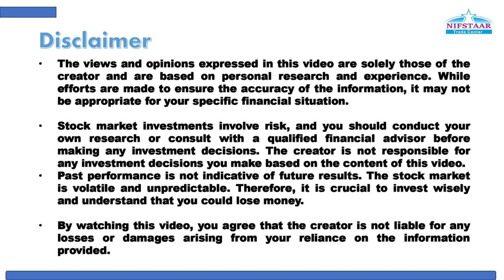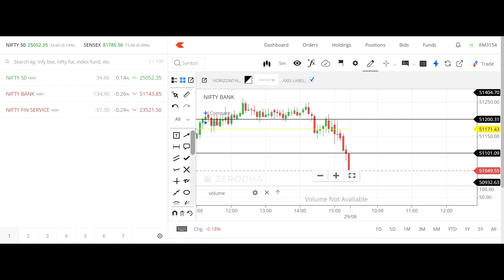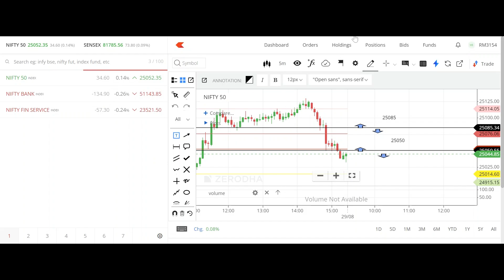गुरुवार दि.29/08/2024 मार्केट परत डाऊन राहू शकतं...?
निफस्टारचा शेअर मार्केट कोर्स आपल्या जीवनातील टर्निंग पॉईंट बनू शकतो...!🚘
📊 शेअर मार्केटच संपूर्ण मराठीतून ज्ञान फक्त एकाच छताखाली.📢

💡 कोल्हापुरातील नावलौकिक शेअर मार्केट कौर्स करा आणि आर्थिक साक्षर बना💰
🏷️ पुढील मॉर्निंग बॅच
गुरुवार दि.29/08/2024
पुढील इव्हनिंग बॅच
गुरुवार दि.29/08/2024

निफस्टार ट्रेड सेंटर, कोल्हापूर
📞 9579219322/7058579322